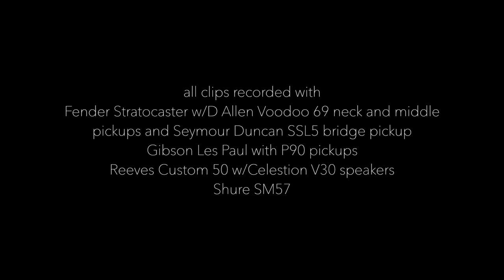Buffalo FX M-1 review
Signal chain:
Guitar - Fender Stratocaster, with D Allen Voodoo 69 neck and middle pickups and Seymour Duncan SSL5 bridge pickup
Gibson Les Paul with P90 pickups
Amp - Reeves Custom 50, Laney LT212 cabinet with Celestion V30 speakers

What’s the best sounding, ultimate Big Muff on the market? Well, you tell me but I know you were probably as enthusiastic as I when Buffalo FX announced their new M-1 Fuzz a few months back. I’ve spent some time with it and here’s my review.

Steve and Buffalo FX have become one of the more popular brands among us Gilmour fans. Not surprisingly perhaps, as most of his designs are clearly inspired by Gilmour’s choice of pedals and tones.

Another reason might be that Steve seems to have an ear for good tone and what it takes to add something new to the classic designs, without completely changing them.

In my opinion, most of his designs are improvements. A few tweaks here and there to meet the more modern demands.

I’ve reviewed several Buffalo FX pedals over the years, including the Patriot, Powerbooster, Evolution and not least, the TD-X. I don’t think I’m biased. It’s more the case of having extremely high expectations.

The M-1 is not a redesign of the old Ram’s Head NOS BC239c, which is now discontinued. It’s a brand new design, although still based on the Ram’s Head circuit.

I did try an early version of the M-1 and after some back and forth with some comments (and I’m sure not only from me), the final version emerged, which what I’m reviewing here.

Like all of Buffalo’s current pedals, the M-1 is housed in a sturdy box, with top mounted jacks, bright led and true bypass switching. No battery. Only 9V (negative tip) adapter powering.

In addition to the familiar level (volume) and sustain (gain) controls, the M-1 also feature active treble and bass EQ controls allowing you to really fine tune the frequency range. While several Big Muff clones feature a contour/mid range switch or cut/boost control, the M-1 is designed with the classic Muff and Powerbooster stacking in mind.

Plugging into the M-1 and switching it on, reveals that this thing is both loud and has tons of gain on tap. Still, the gain range is wide and, as you can hear in the clip, you can dial in pretty much anything from mellow overdrive tones to screaming fuzz. The huge amount of volume allows you to add a bit of boost and drive the front end of a tube amp, which adds to the smoothness and compression.

A common issue with most Big Muffs is that they’re either too boomy or a bit on the thin side. The active bass control allows you to dial in just the amount of low end you need for your pickups and amp and even for a smaller bedroom setup, which often needs a bit of low end boost.

The treble control behaves like kind of a mix between the treble on the Powerbooster and the tone control on a Muff, with noon as a good start for fairly neutral Muff tones. Unlike most Big Muffs though, the treble can be set quite high without any harsh overtones or thin sounds.

The M-1 sounds huge. It’s a loud beast, with that familiar growl and uncompromised attitude of the classic Big Muff. But there is a definition and clarity that I’ve never heard from any of the countless Muffs that I’ve played. Even at the highest gain settings, you can strum a chord and hear every single string and the attack in your picking is crystal clear.

The sustain is impressive and you can really hear the benefit of the mid range and slight compression that’s present in the tone. Increasing the bass and backing off the treble a bit, takes the M-1 closer to the Patriot and those early 90s Sovtek tones, with that throaty, almost hollow tone.

So, I guess now you’re all asking “which Muff out there is the closest to the M-1”. The Electronic Orange red Pig Hoof and Skreddy Rust Rod are close. Both are based on the Ram’s Head, with lots of gain and that raw, edgy tone. Still, the M-1 has more mids than the Pig Hoof and more string definition and top end than the Rust Rod.